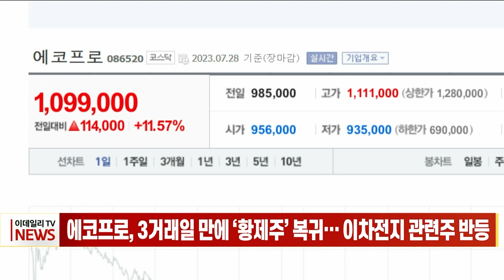에코프로, 3거래일 만에 ‘황제주’ 복귀… 이차전지 관련주 반등 (20230728)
에코프로, 3거래일 만에 ‘황제주’ 복귀… 이차전지 관련주 반등